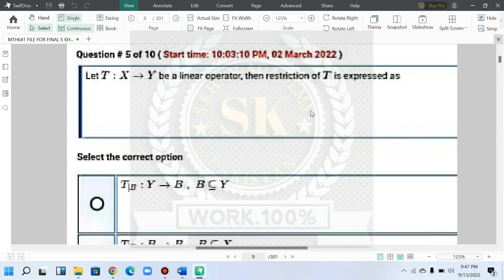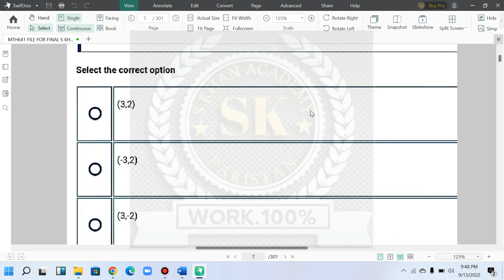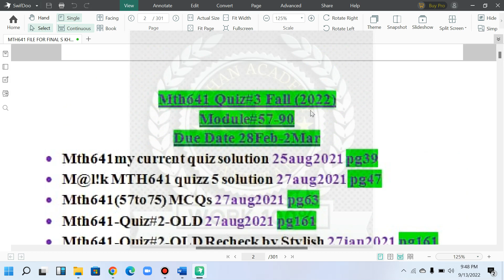MTH641 FILE FOR FINAL 70 TO 90 PERCENT PAPER |aik file 70% to 90% paper cover|S KHAN ACADEMY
in this video we will discuss file for final paper of mth641 (70% to 90%).